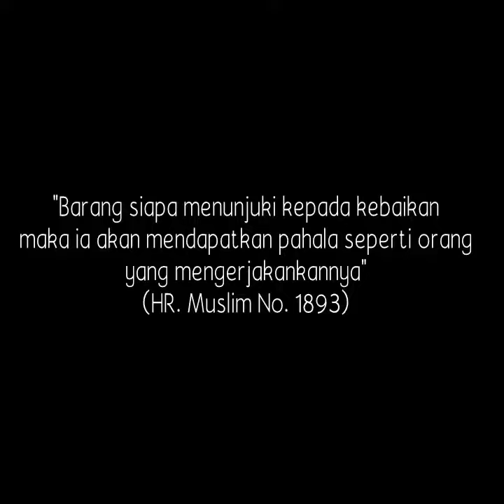Apakah kamu memiliki rahasia disisi Allaah? (هل لك سر عند الله) - Ali Muhammad Zahir Idris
Nasehat hari ini, semoga bermanfaat.